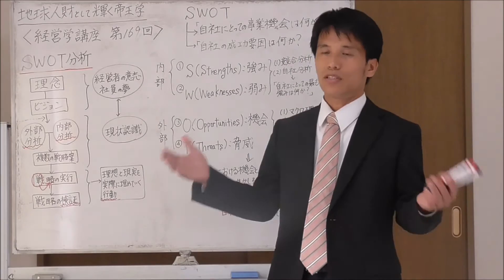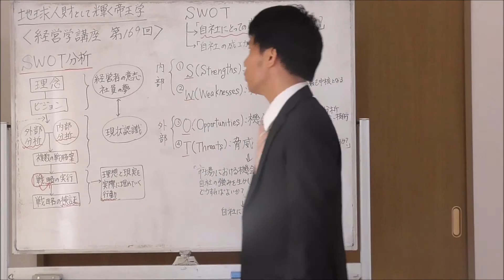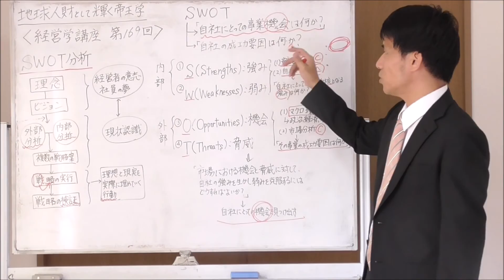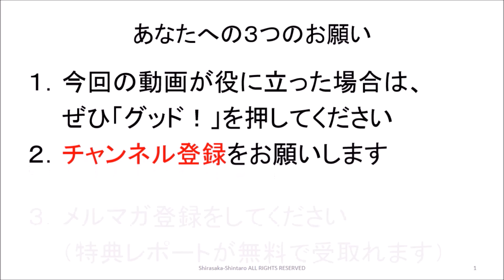経営学１６９ ＳＷＯＴ分析